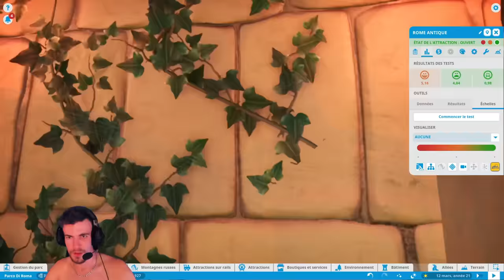UN PARC D'ATTRACTION TRÈS ROME ANTIQUE - Planet Coaster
T'as capté le jeu de mot ou quoi là